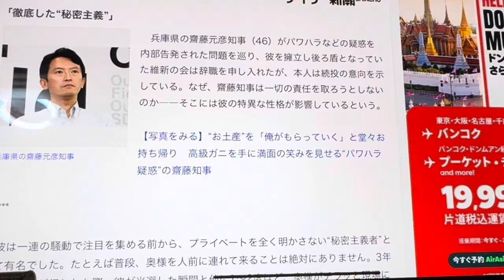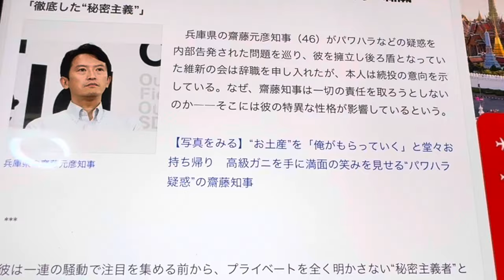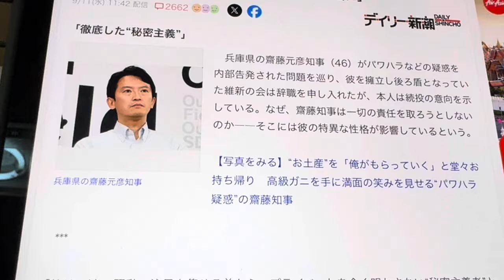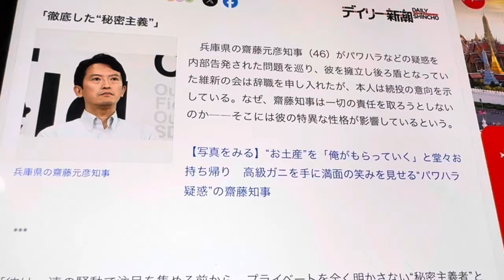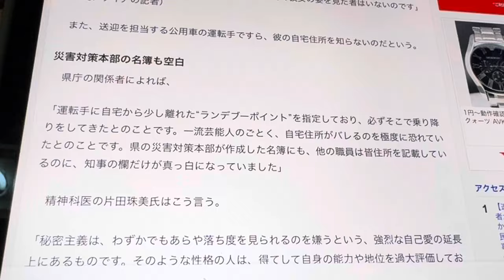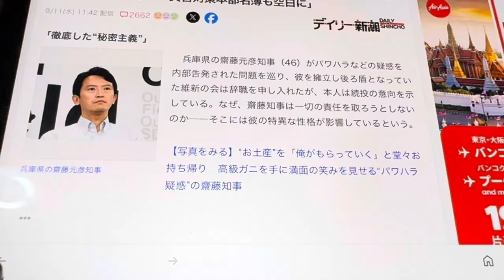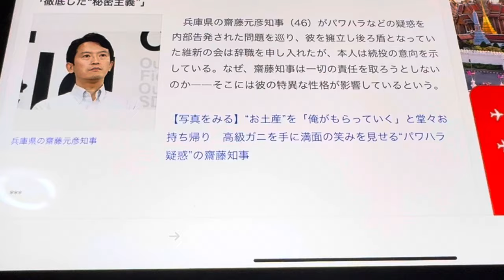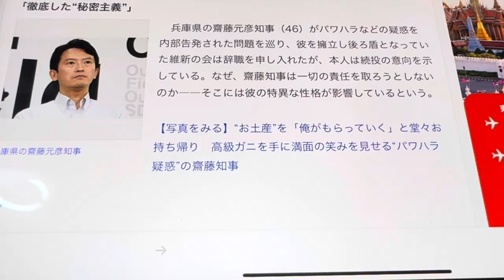4時間近くやってる元彦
20時からはすごかったです。